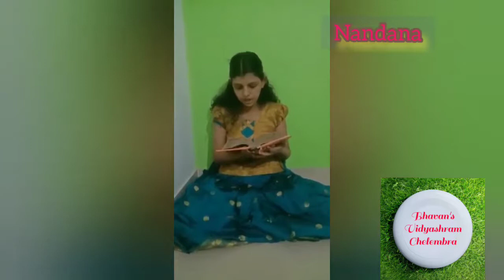BHAVAN'S VIDYASHRAM CHELEMBRA, MALAPPURAM - രാമായണമാസംഇരുപത്തിനാലാം ദിവസം